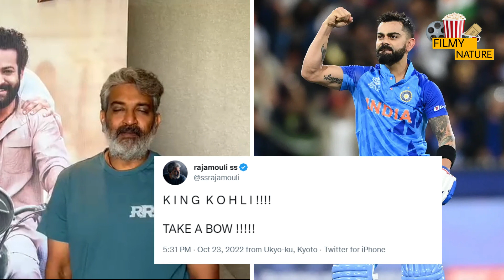SS Rajamouli make a film on Virat Kohli ? Know the disclosure of Rajamouli | T20 World Cup